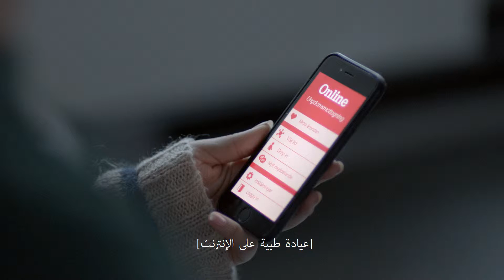(subtitles) حب سرّي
يريد رضا وعليا أن يتصاحبا ولكنهما يشعران بالقلق من أن لا تقبل أسرة رضا علاقتهما.